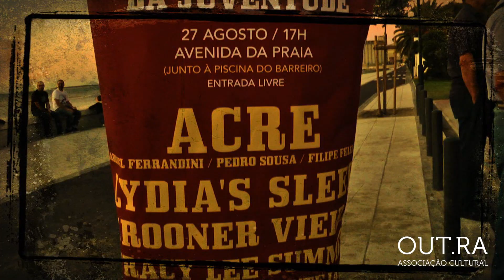IV Grande Arraial da Juventude | OUT.RA 2011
Por imperativo cósmico, o último sábado de Agosto recebe, todos os anos, o Grande Arraial da Juventude.

...Uma festa sem igual para jovens de todas as idades

Este ano ainda mais perto do rio, mesmo em frente à Piscina Municipal.

CROONER VIEIRA

ACRE [G. Ferrandini / P. Sousa / F. Felizardo]

GRUPO CORAL ALENTEJANO "UNIDOS DO LAVRADIO"

A passar discos:

DJ DANAKISA SAN

Revestimento gastronómico:

BIFANA | COURATO | ENTREMEADA | DOCES | COMIDA VEGETARIANA

and introducing:
SUPER PORCO (carne no pão para gente sem medos)

e ainda:

QUERMESSE

SURPRESAS CÓSMICAS

Tudo a partir das 17h

Entrada livre.